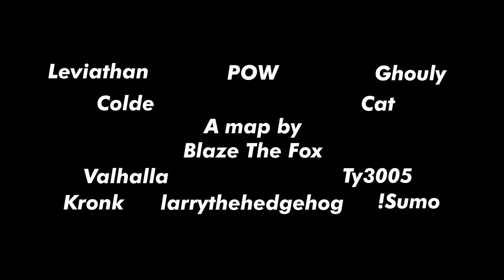DotDream - A Psychological Horror Room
Embark on a psychological trip down "DotDream", a Rec Room quest room not for the faint of mind.